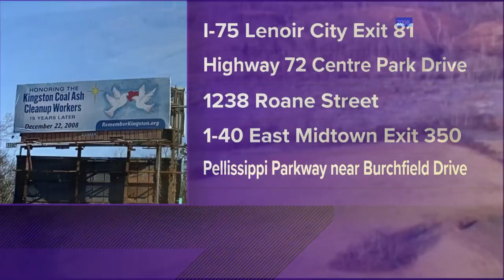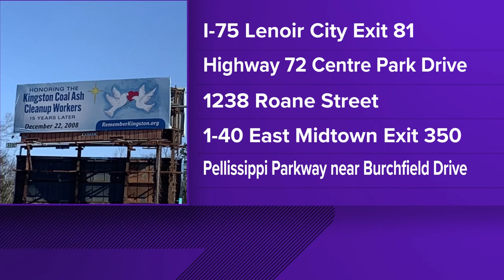Communities gather to remember Kingston Coal Ash Spill cleanup workers, 15 years later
In 2008, a dike containing toxic coal ash ruptured at the Tennessee Valley Authority's coal-fired Kingston Fossil Plant releasing over 1 billion gallons of coal ash.